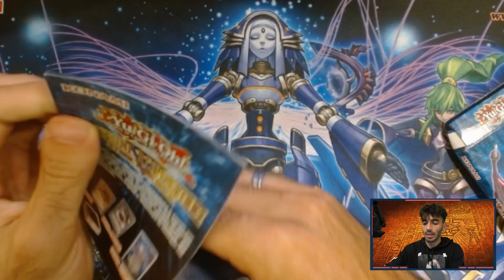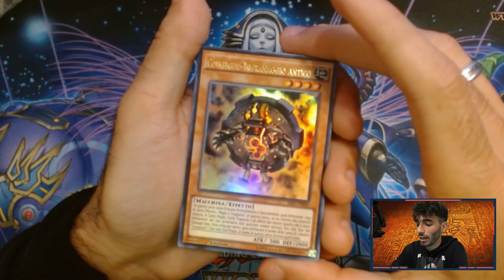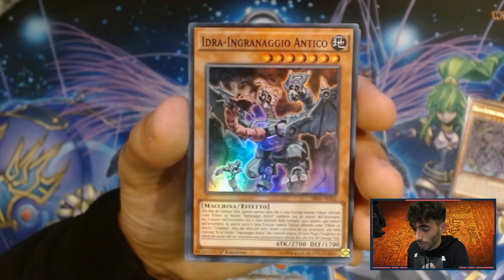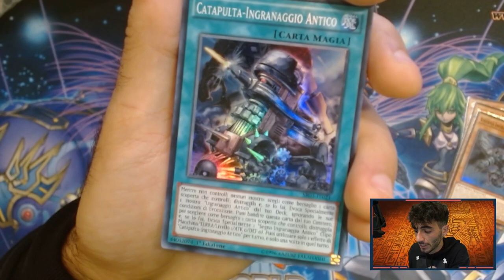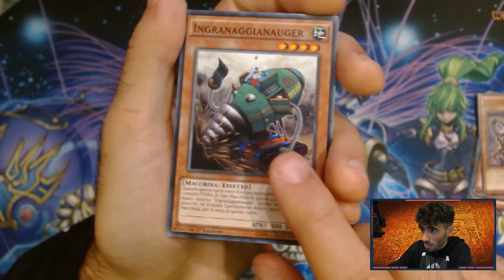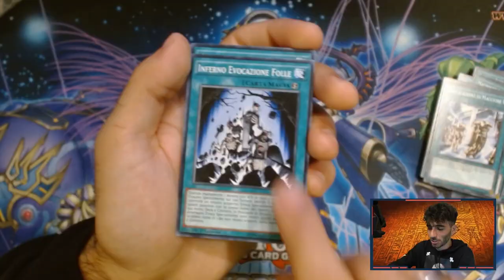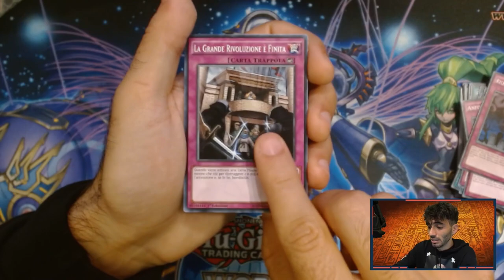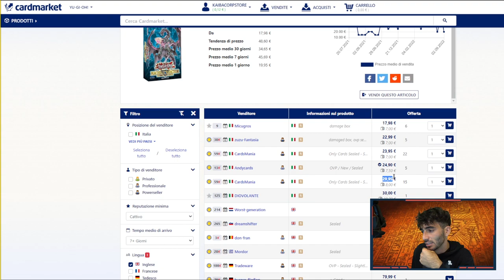QUESTO PRODOTTO ANDRÀ SOLD OUT QUANDO "MAXX C" VERRÀ SBANNATO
🔹SOCIAL
- Instagram Cappello di Paglia: